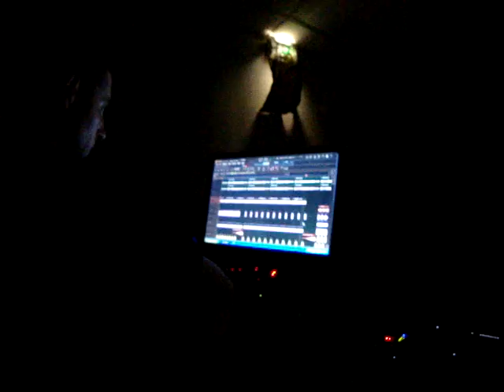coss vs xlr vs psykotrip party indoor